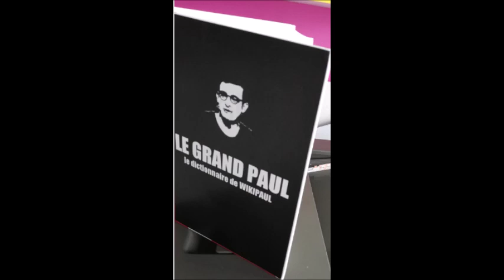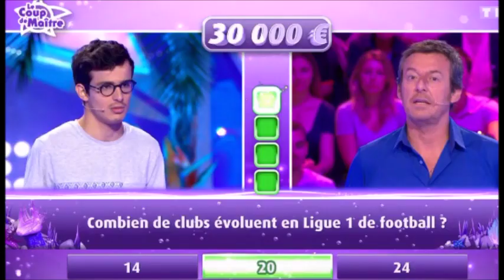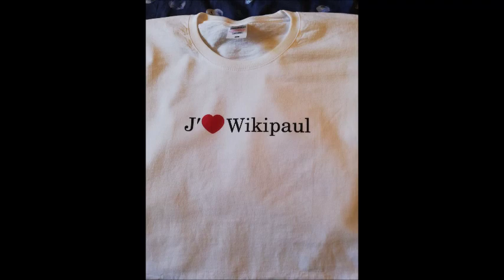Les 12 Coups de Midi Paul des questions faciles pour battre Tata Véro et il a un nouveau surnom